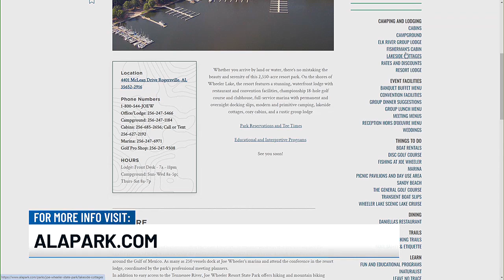Visit State Parks across Alabama this summer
It's summer, and Alabama State Parks have plenty of fun for the whole family!